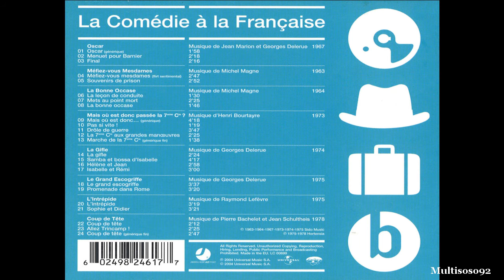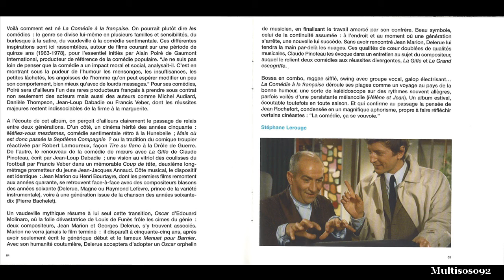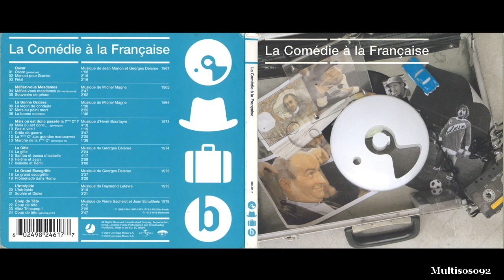Pierre Bachelet & Jean Schultheis - La Comedie à La Francaise - Coup de Tête